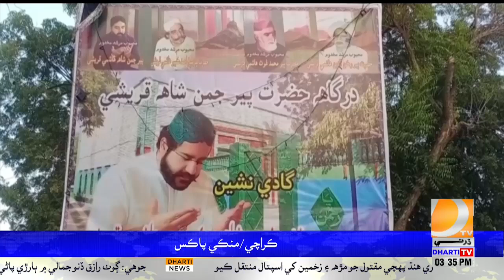Padedan Sofi Buzrig Pir Juman Shah Jo 109 Saliyano Urs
ڄامشورو: اجتماعي شادي تاقريب 60 جوڙا ازدواجي زندگيءَ ۾ جڙي ويا